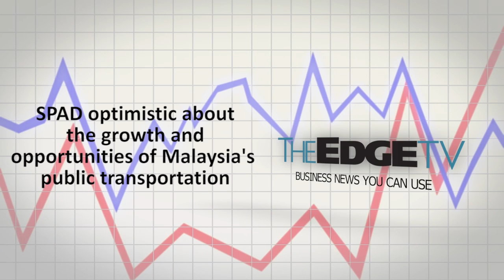SPAD optimistic about the growth and opportunities of Malaysia's public transportation